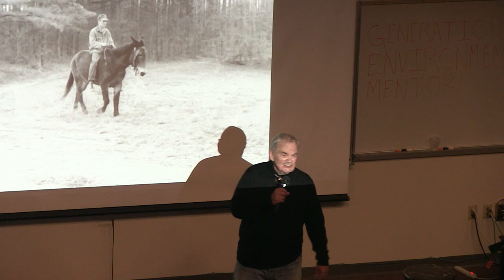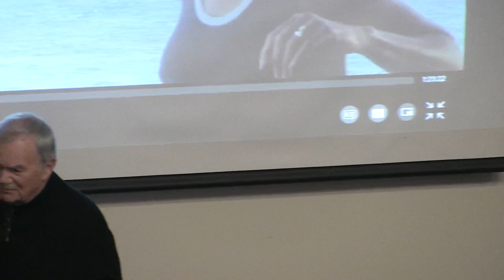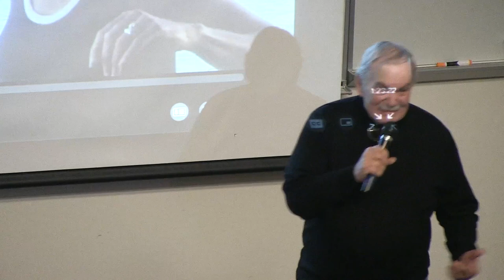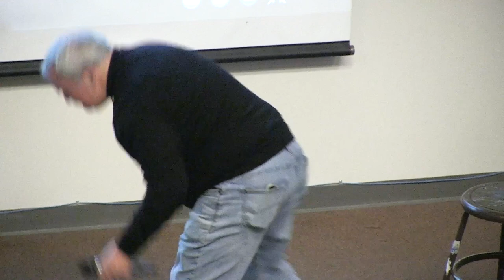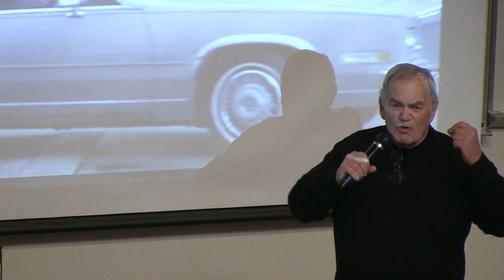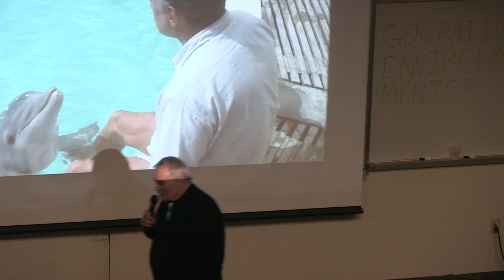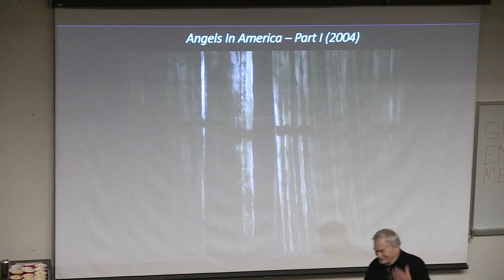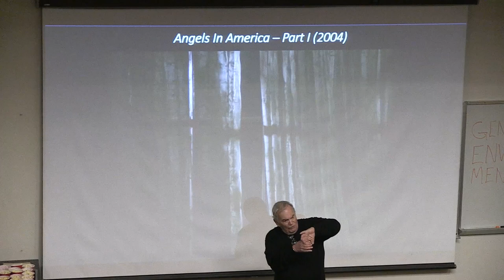Life Behind the Lens with Mike Haley - November 8, 2023